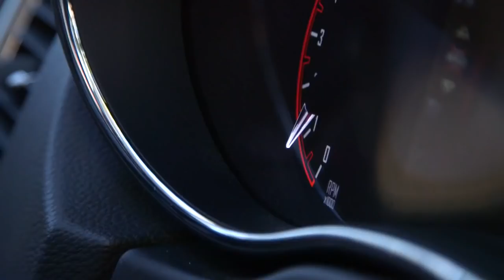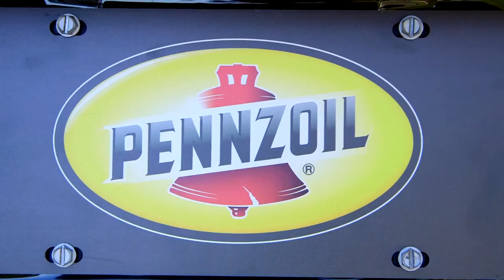Sully Erna - Something Different Live In Car